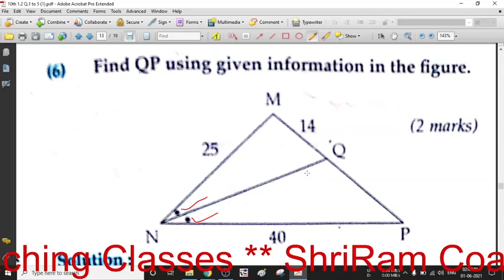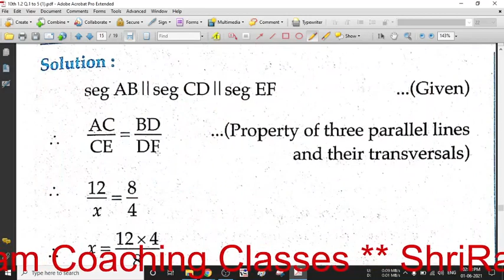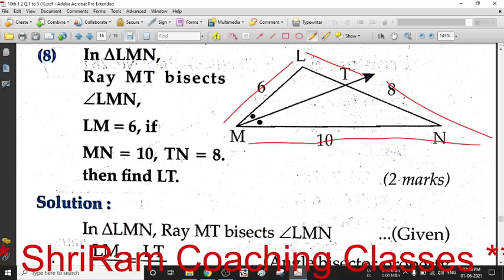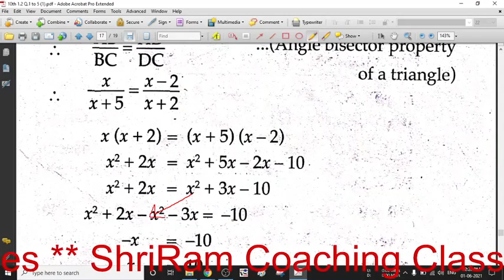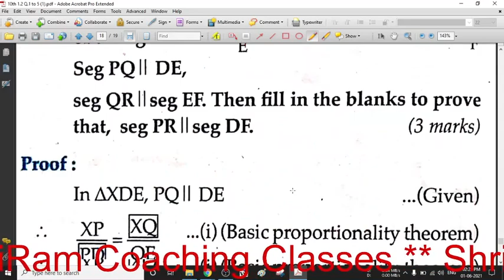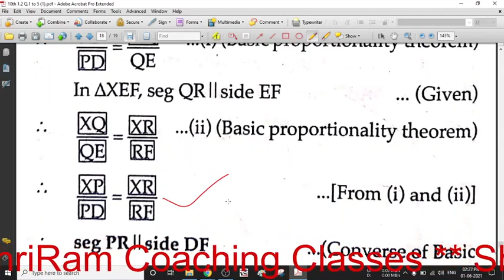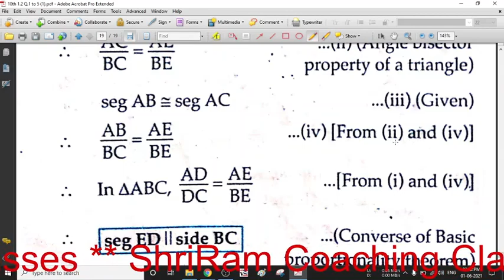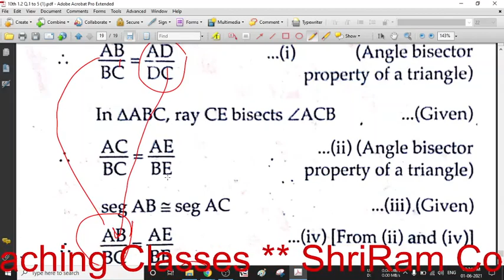10th l Practice Set 1.2 (Q.6 to Q.11) l Similarity